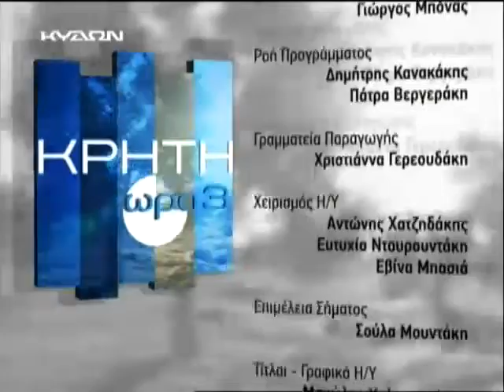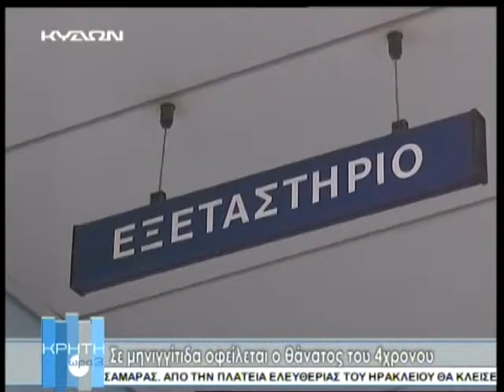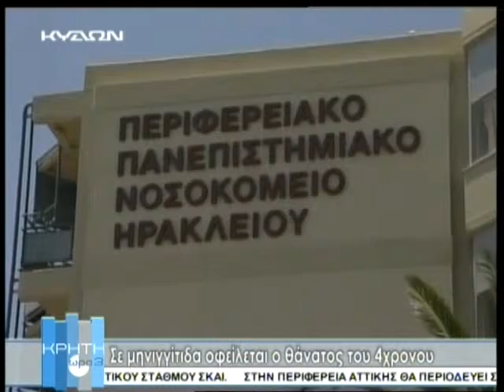20 01 2015 ΚΡΗΤΗ ΩΡΑ 3 Α ΜΕΡΟΣ